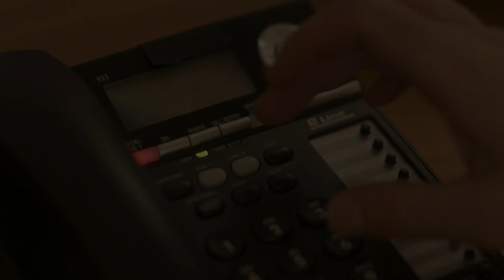48Hr Schiekade, Rotterdam 🇳🇱